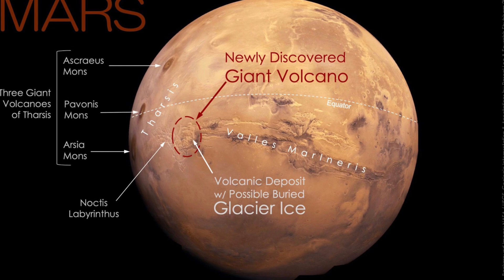NOCTIS VOLCANO ON MARS HIDDEN FOR 50 YEARS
Have you ever wondered what could be hidden in the vastness of Mars for decades?
This monumental volcano emerges in one of the most emblematic regions of Mars, situated between the enigmatic "labyrinth of the night" (Noctis Labyrinthus), full of deep and vertiginous valleys, and the imposing canyons of Valles Marineris. This discovery challenges our conceptions of the red planet and encourages us to explore the mysteries of the cosmos even further.

Neil Armstrong and Buzz Aldrin: First men on the Moon/Apollo 11 Mission on Jully 20, 1969.